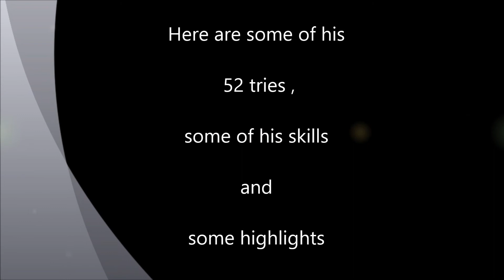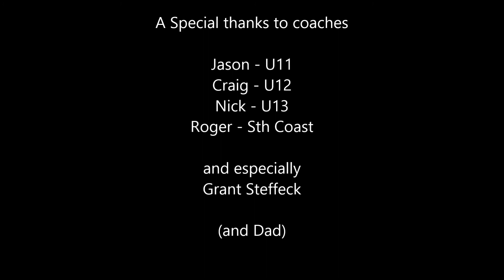Zac's, u11 Rugby tries and highlights for Surfers Paradise, 2017,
This video shows some of the 52 tries, skills acquired and highlights of Zac's 2017 rugby season with Surfers Paradise U11 rugby union team. Thanks also to his coaches.